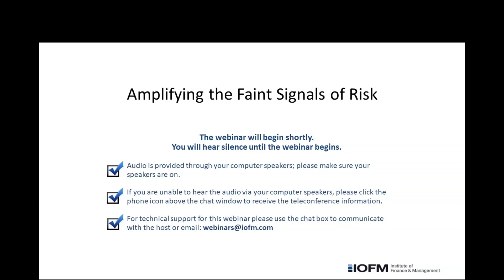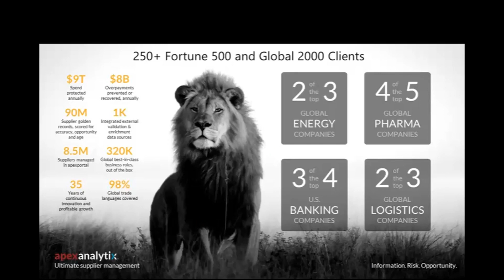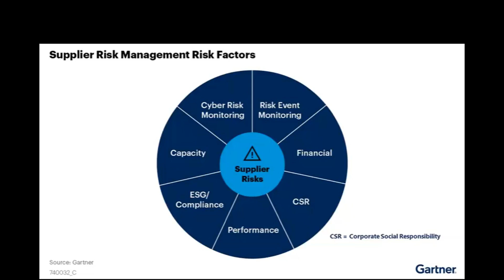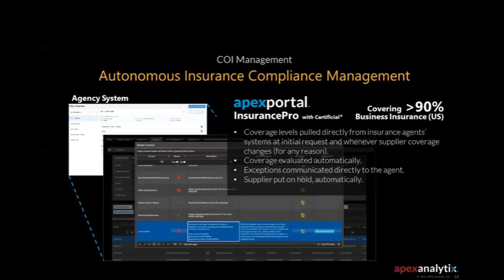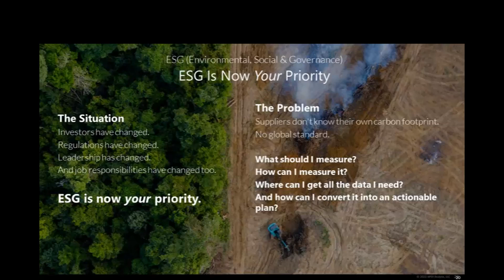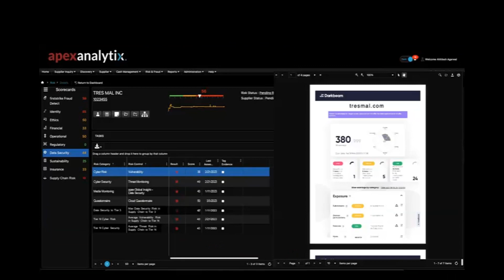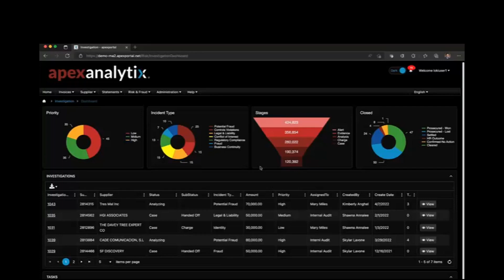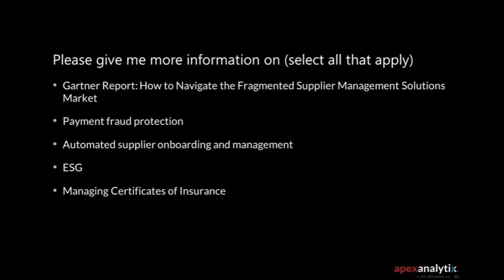Amplifying the Faint Signals of Risk | apexanalytix Webinars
SPEAKERS:
- Danny Thompson, Senior Vice President of Market & Product Strategy at apexanalytix
- Mark Brousseau, President at Brousseau & Associates

The most advanced supplier risk and supply chain risk management organizations have pivoted to a new forward-looking risk management model. One that continuously monitors the full spectrum of known risks (ESG, cyber, financial, fraud) and looks for signs of previously undefined threats.

This is done by integrating risk management at every stage of the supplier life cycle for every supplier. From onboarding to ongoing management, companies are able to continuously analyze supplier data with AI to raise alerts for remediation when elevated levels of risk are detected.

Watch to see how companies are:
- Integrating risk management at onboarding and ongoing supplier management
- Automating elevated risk alerts across their supply base
- Accelerating remediation with process management